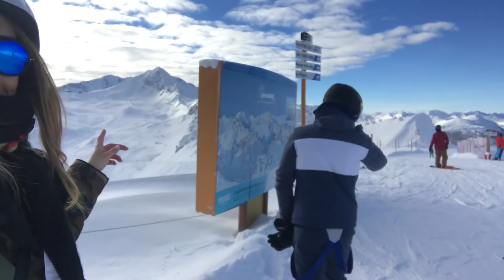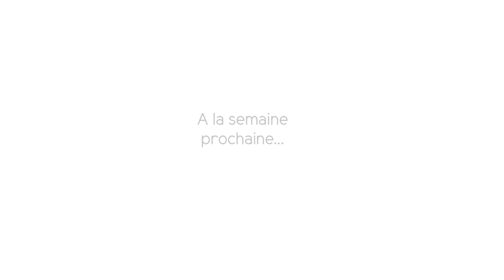On quitte Paris pour Los Angeles !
Avec Matthieu, nous préparons notre départ pour 2 mois à Los Angeles. Tout est bouclé et il est temps de dire au revoir à nos proches !
Mais avant cela, j'ai fait un tour à Londres puis au ski et ai collaboré sur quelques projets bien cool.
D'ailleurs, je vous retrouve dès demain pour une série de vlogs quotidiens : je filmerai tous les jours de mon premier mois à Los Angeles.